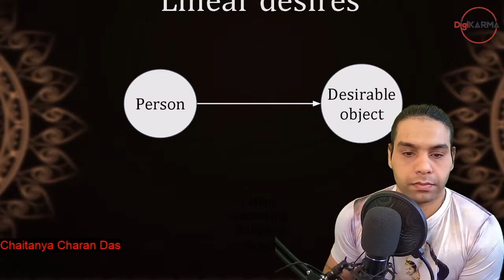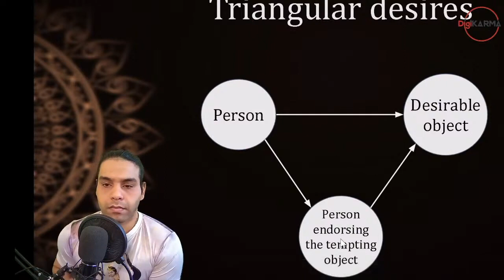Isn't spirituality an individual process? Why do we need a community for walking the spiritual path?